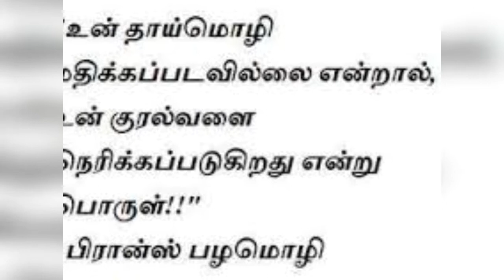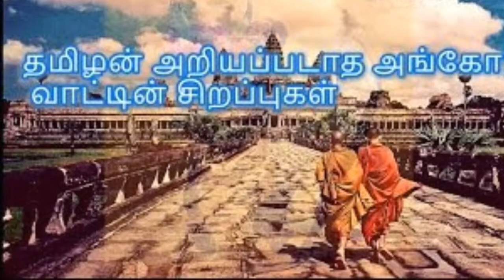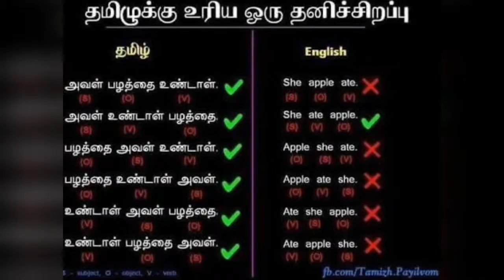தமிழர்களின் தற்போதைய நிலை ? யார் இந்தத் தமிழ்த்தாய் மகன்? பெறுமை கொள்கிறேன், புல்லரிக்கிறது..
அப்பப்பா... என்ன உச்சரிப்பு! என்ன தெளிவு! என்ன நேர்த்தியான உரை! என்ன வேகம்! யார் இந்தத் தமிழ்த்தாய் மகன்? பெறுமை கொள்கிறேன், புல்லரிக்கிறது..திரும்பத்திரும்ப கேட்கத்தோனுகிறது.